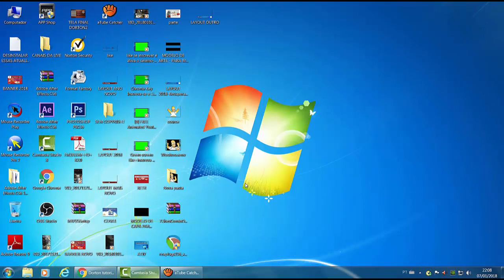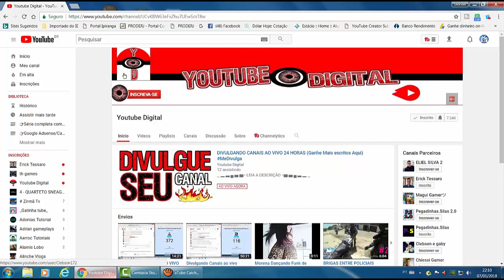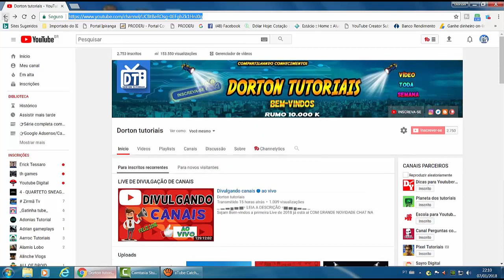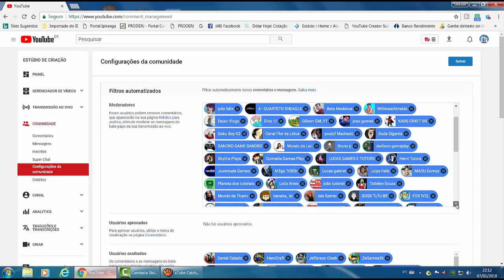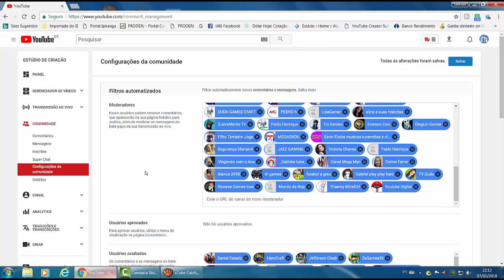📌COLOCAR MODERADORES NA LIVE STREAM DO CANAL DO YOUTUBE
Acompanhe essa dica, para colocar moderadores na sua live STREAM, AO VIVO, SEJA LIVE DE GAMER QUALQUER LIVE DICA PELO PC OK. TMJ